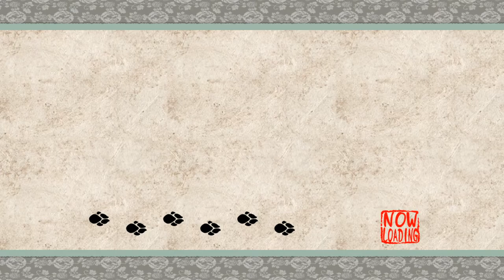Okami HD (PC) Part 8 – Kusa Village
Silent Let's Play of Okami HD on PC

00:00 Taka pass
02:40 Flute boi drops by
04:58 Waka Round 2
06:26 Au revoir, baby!
08:33 Finding that guardian sapling
10:09 Great Divine Intervention: Taka pass
11:05 Not following Issun's advice.
12:17 Kusa Village
12:44 Divine Instrument: Infinity Judge
14:11 Susano
17:39 Princess Fuse
23:15 Canine Warrior Rei
25:12 Komuso's Challenge
26:28 Mr. Bamboo
27:50 Stray Bead #28
28:27 Canine Warrior Chi
30:04 Canine Warrior Shin
32:00 Canine Warrior Ko
33:05 Canine Warrior Tei
35:06 Five Canine Warriors done
39:12 Stray Bead #27
40:00 Haruka's Revenge Contract

Played using a DualShock 4 controller with a custom Steam Input configuration that enables using motion controls for the celestial brush.

Played and produced on a Debian GNU/Linux system.

Captured and edited using:
OBS Studio
FFmpeg